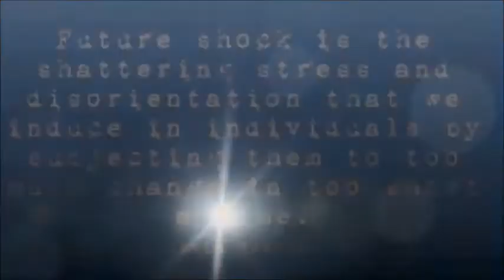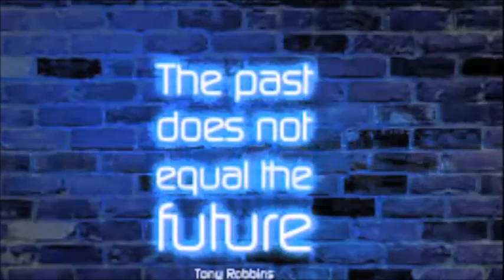FUTURE SENSE NOW-Voicing Herstory - Futures of Women - ANDRA ROXANA STANCIU 7 DR. CLAIRE NELSON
In commemoration of Women's History Month,  The Futures Forum engages in Conversations on The Futures of Women with millennial tech advocate Andra Roxana Stanciu, who is one of drivers of Global Startup Ecosystem movement.  The conversation explores the SDGs and the role of technology and the role of women in technology needed to create the large scale conversations required for a global paradigm shift.